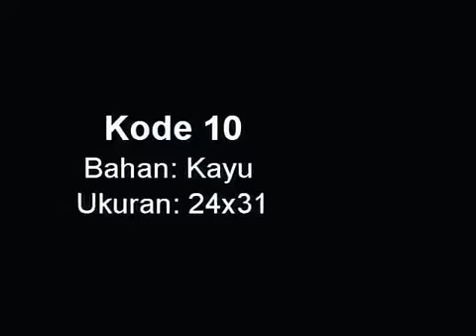Contoh Kemasan Kayu BUKU TAHUNAN Motif JAS BERDASI